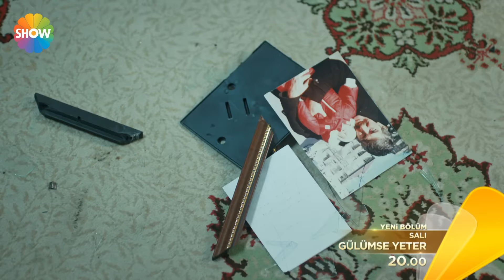Gülümse Yeter 11.Bölüm 1.Fragman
Yapımcılığını MF Yapım’ın üstlendiği; başrollerinde Erdal Özyağcılar, Aslı Bekiroğlu, Yılmaz Kunt, Sermet Yeşil, Erkan Sever, Seray Kaya, Evrim Doğan, Uğur Kurul, Aslı Altaylar ve Pamir Pekin‘in oynadıkları "Gülümse Yeter"  Her Salı Saat 20.00'de Show TV'de!